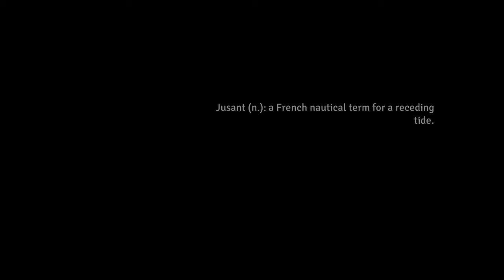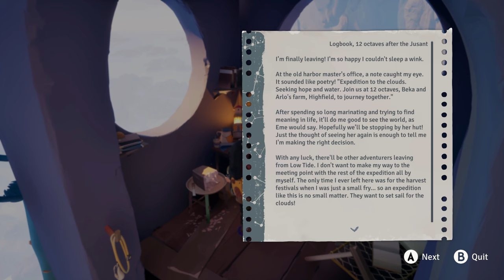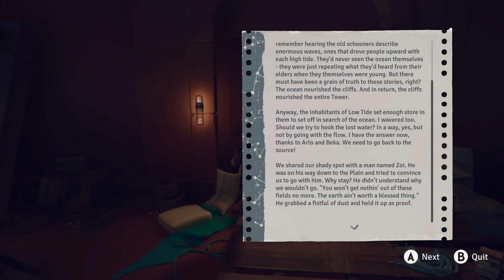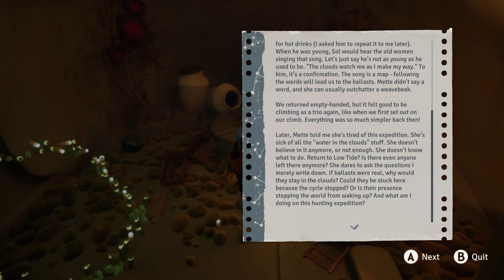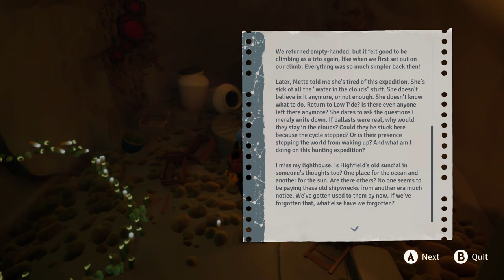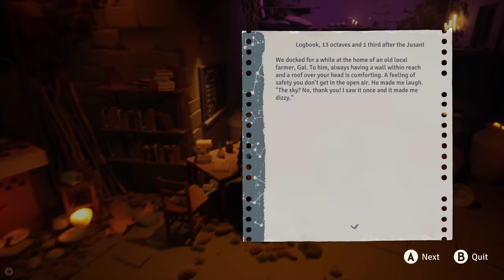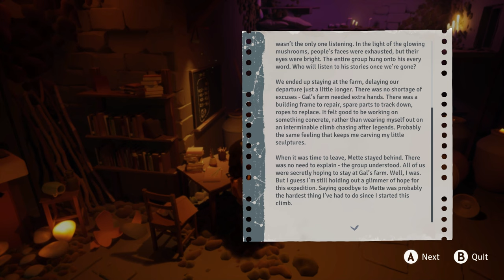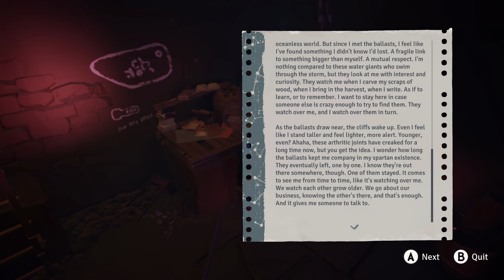Jusant - Longplay (No Commentary)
Great little game. I played this in several segments, and sometimes I pause. I edited out the pausing that I could but some is still in there, I'm sure there's better longplays you can watch instead.

I got a lot of the collectables, but not all of them. The last altar in Chapter 5 is really well hidden, I went back for it afterwards because I got all the rest except that one.